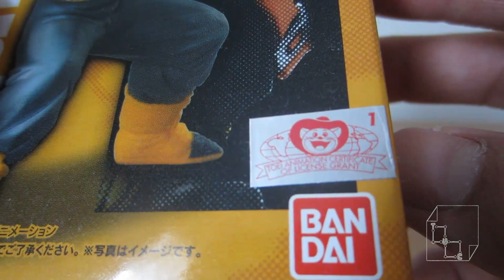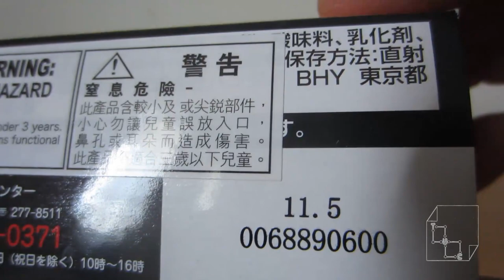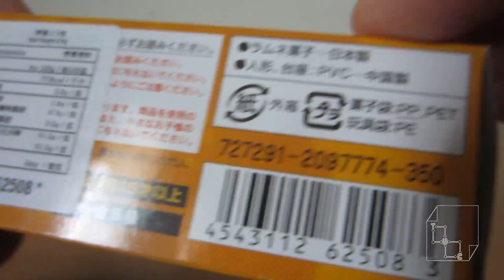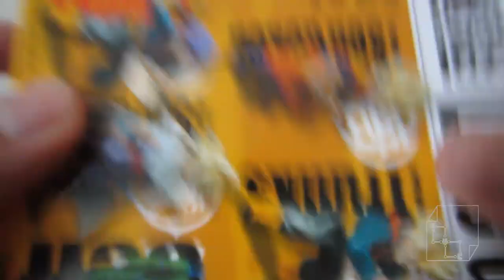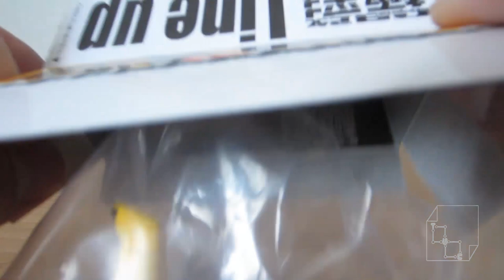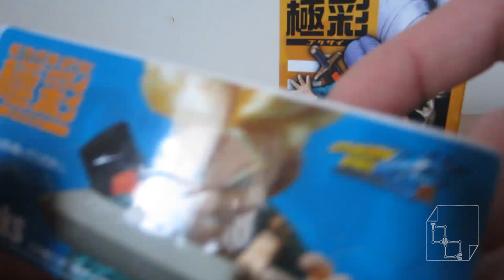Dragonball Z Kai Trunks Action Figure 2011 Ban Dai Unboxing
Unboxing DBZ Kai Trunks Figure. SSJ Trunks soon!